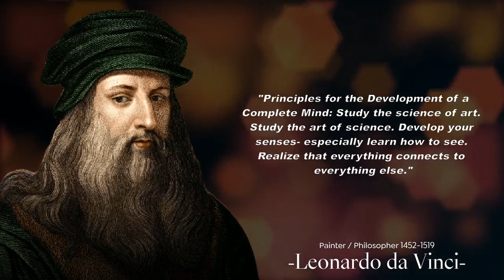Leonardo Da Vinci || GREATEST QUOTES YOU MUST HEAR TO INSPIRE YOU - Artist Philosophy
Leonardo Da Vinci || Greatest Quotes You Must Hear To Inspire You

Leonardo di ser Piero da Vinci ( 15 April 1452 – 2 May 1519 ) was an Italian polymath of the High Renaissance who was active as a painter , draughtsman, engineer, scientist, theorist, sculptor, and architect. While his fame initially rested on his achievements as a painter, he also became known for his notebooks, in which he made drawings and notes on a variety of subjects, including anatomy, astronomy, botany, cartography, painting, and paleontology. Leonardo is widely regarded to have been a genius who epitomized the Renaissance humanist ideal, and his collective works compose a contribution to later generations of artists matched only by that of his younger contemporary, Michelangelo.

Born out of wedlock to a successful notary and a lower-class woman in, or near, Vinci, he was educated in Florence by the Italian painter and sculptor Andrea del Verrocchio. He began his career in the city, but then spent much time in the service of Ludovico Sforza in Milan. Later, he worked in Florence and Milan again, as well as briefly in Rome, all while attracting a large following of imitators and students. Upon the invitation of Francis I, he spent his last three years in France, where he died in 1519. Since his death, there has not been a time where his achievements, diverse interests, personal life, and empirical thinking have failed to incite interest and admiration, making him a frequent namesake and subject in culture.